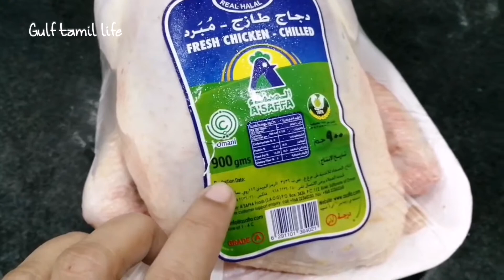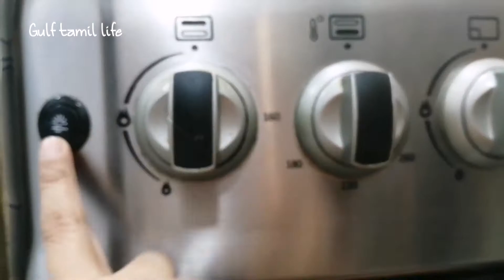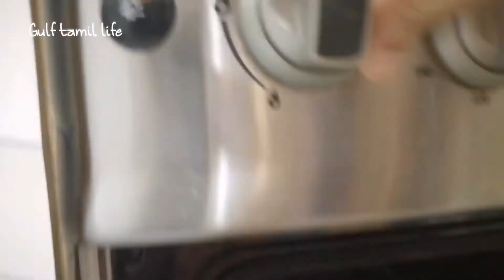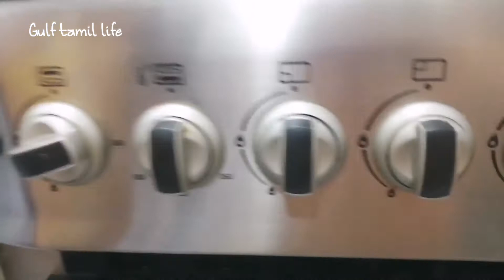Full chicken grilling in Oven|Chicken grilling in cooking range oven in Tamil|Gulf tamil life|grill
Gulf tamil life welcomes you,this is full chicken grilling in cooking range oven in tamil.